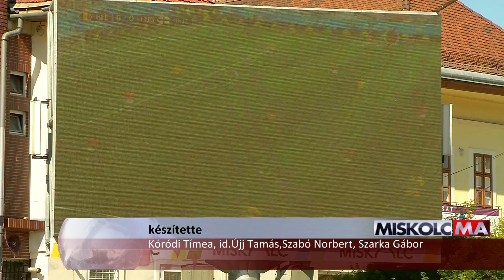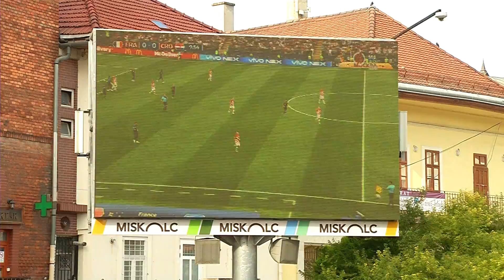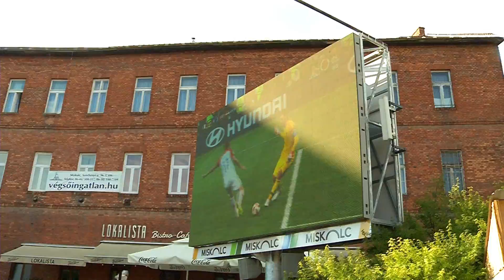VB finish a Foci Teraszon